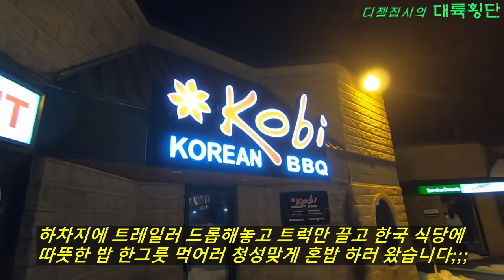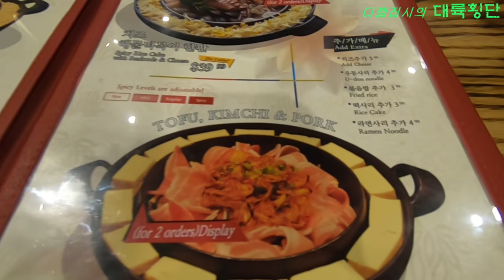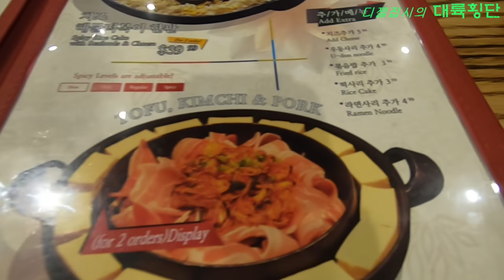[CANADA TRUCKER [Vlog #87] KOREAN CUISINE SHOW !!! 본격먹방 ,,탄다 빨리 디비라 !!!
안녕하세요^^

구독은 영상을 제작 업로드 함에 크나큰 용기와 힘이 됩니다^^

감사합니다^^